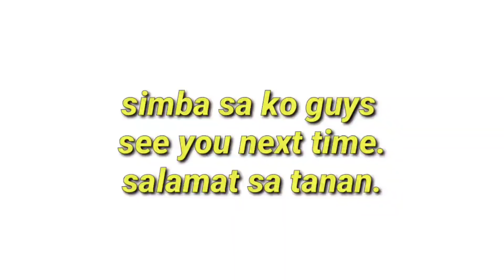MAGMENJO NA BA DAW KO INGON SI NANAY!!?? PAIT KAAJOG JOURNEY SA YT! 😢 FLORAME BOHOLANA